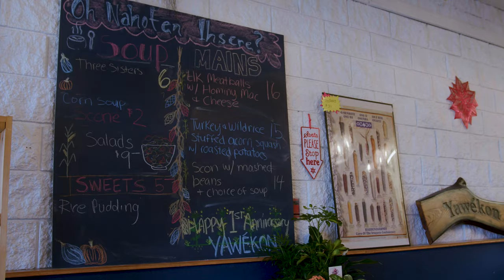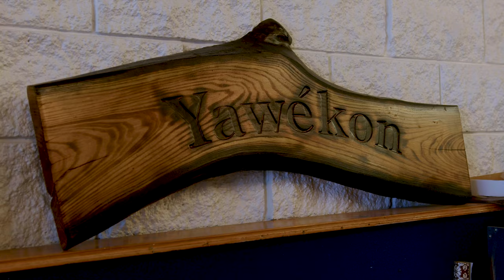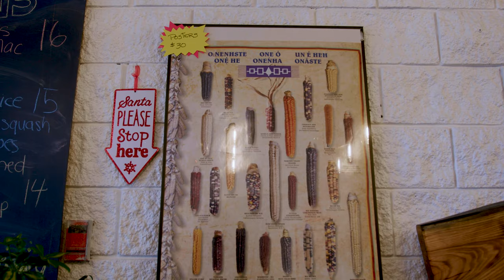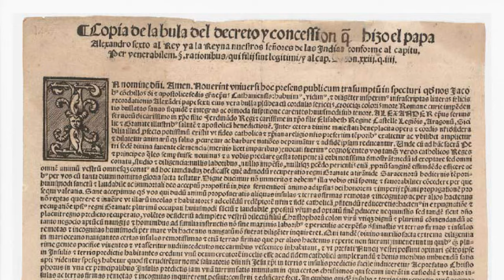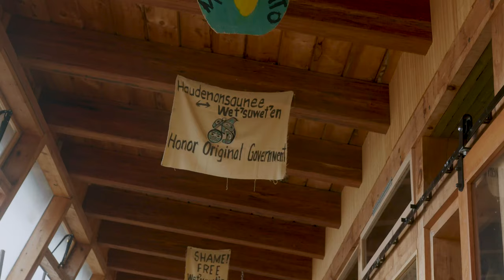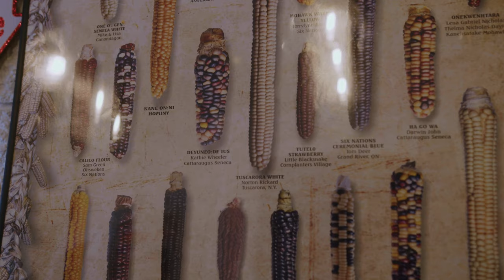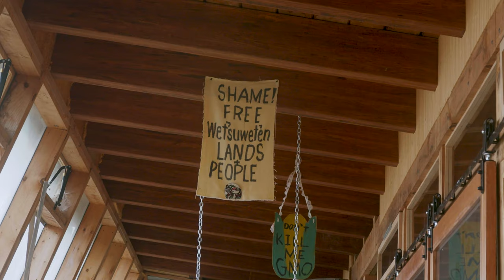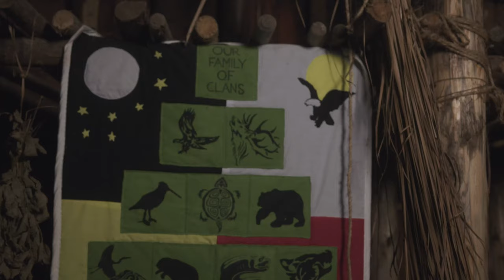A Day of Delicious Eating on Six Nations Reserve!!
In Part 2 of a 3 part installment on Indigenous Foods, we're headed to the largest first nations community in Canada; Six Nations.

It was a day of delicious eating on Six Nations Reserve. Chef Tawnya Brant teaches me about the Six Nations pre-colonial diet and how it's being integrated with the post-colonial diet.

The Six Nations is A Haudenoshaunee confederacy of Six unique First Nations that live together. Located along the banks of the grand river outside Brantford Ontario. Their history with the settlers of Canada stretches way back to the American Revolution where they allied with the British and were promised lands under the Treaty of Haldimand in 1784.

We cover cooking, eating, food, agriculture, history and current issues with Tawnya Brant Chef/Owner of Yawekon and her mother TeryLynn Brant a seedkeeper…both who are of Mohawk descent and whose indomitable spirits to persevere in the face of erasure is inspirational. We also visit a replica of the Haudenoshaunee longhouse.